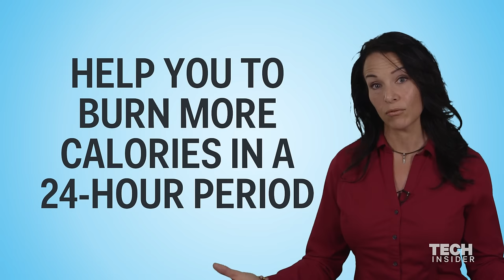Eating less doesn't lead to weight loss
Everyone wants to look great. If you want to shed a few pounds just cut back your food intake, right? Wrong.

Michelle Adams-Arent, a sports nutrition consultant and the the Director of Science and Education for Metabolic Precision, explains why cutting calories won't help you lose weight like you think it will.